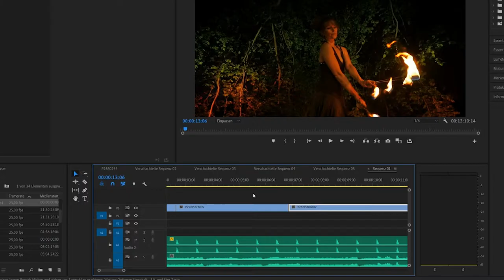Mein Video STUDI🔴 - Darum gehts!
Wenn Du mit der Videographie anfangen möchtest, dann bist du hier richtig.

Lets Get it Started and REC 🔴